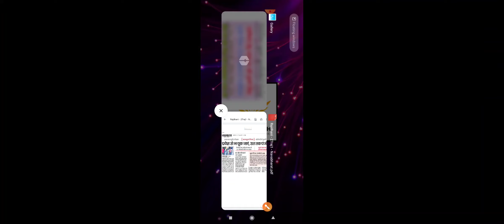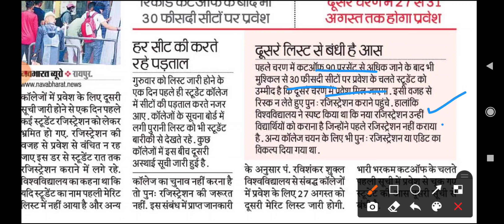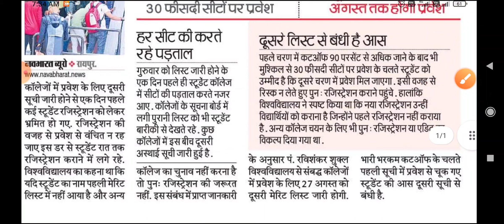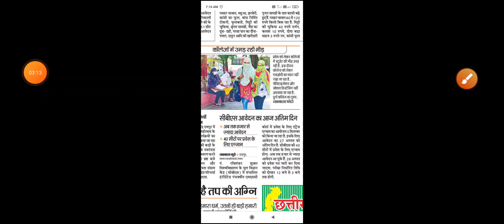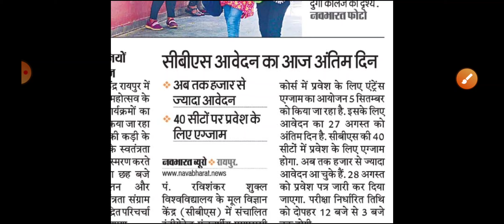Admission हेतु आज दूसरी मेरिट लिस्ट जारी | CBS आवेदन की अन्तिम तिथि आज ।